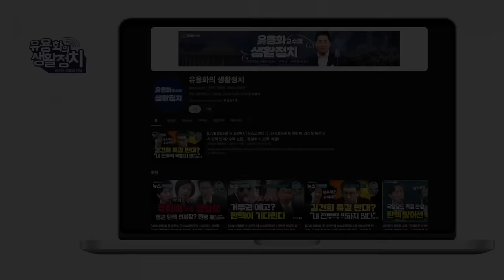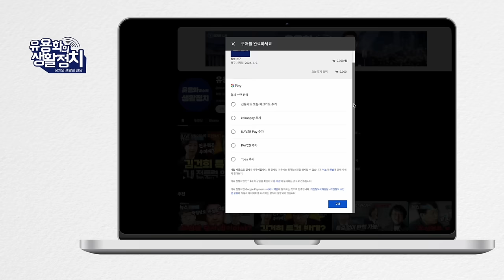윤석열의 피학대 심리 분석ㆍ명태균 ⇢김영선 [김태형 사회 심리학자]